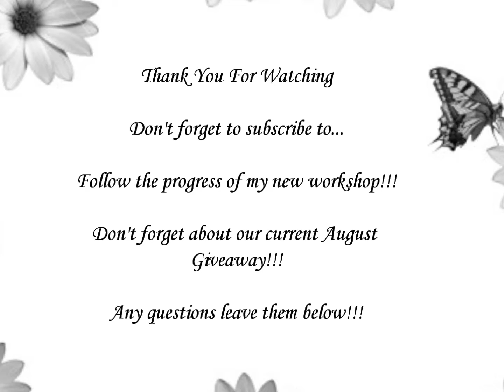Workshop Progress Update #1 - It's Here!!!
Well my barn was delivered Tuesday! I am so excited! Let me know what you think! Enjoy!! :)